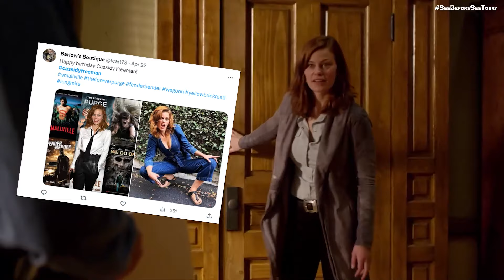LONGMIRE (2012) | A Decade Later | Cast Evolution & Latest Updates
🎬 Explore the remarkable journey of the Longmire cast from their early days in 2012 to the present! From Sheriff Walt Longmire to his loyal deputies, this video showcases the evolution of these talented actors over the years.

🌟 Dive into the post-'Longmire' successes, accolades, and latest projects of each of the main cast members. From thrilling Western dramas to new and exciting ventures, they continue to leave a lasting impact on the entertainment industry.

👍 If you enjoy this video, don't forget to give it a like, share it with your fellow Longmire fans, and subscribe for more exclusive insights into the world of television and cinema!

🎥 Cast
00:00 - [Intro]
00:42 - Cassidy Freeman (Cady Longmire)
01:32 - Louanne Stephens (Ruby)
02:26 - Bailey Chase (Branch Connally)
03:10 - Charles S. Dutton (Detective Fales)
03:59 - Graham Greene (Malachi Strand)
05:03 - Adam Bartley (The Ferg)
05:56 - A Martinez (Jacob Nighthorse)
06:51 - Zahn McClarnon (Mathias)
07:40 - Lou Diamond Phillips (Henry Standing Bear)
08:47 - Katee Sackhoff (Victoria Moretti)
10:00 - Robert Taylor (Walt Longmire)